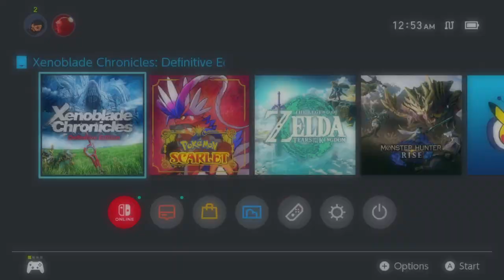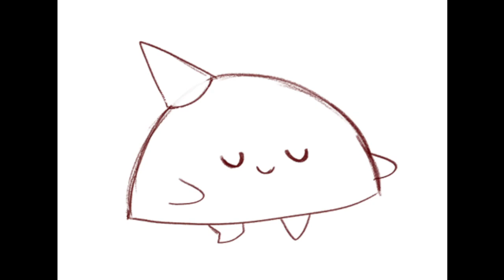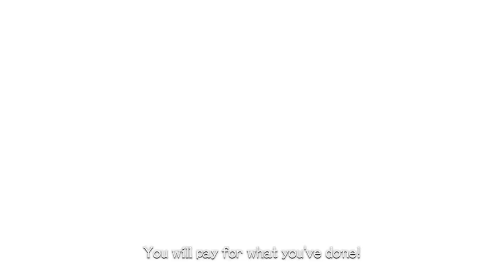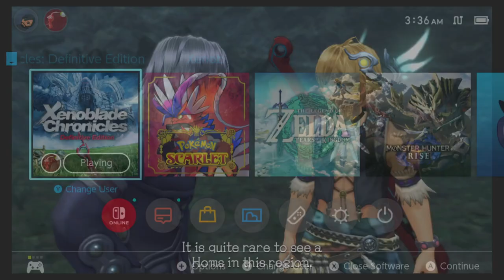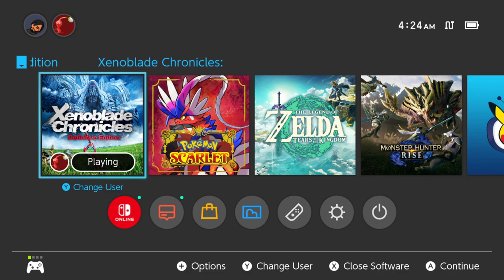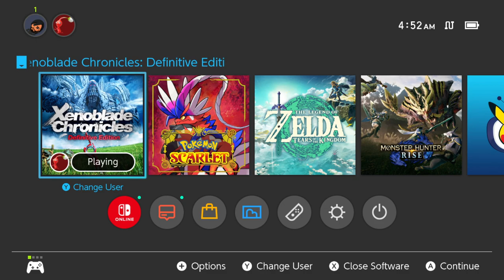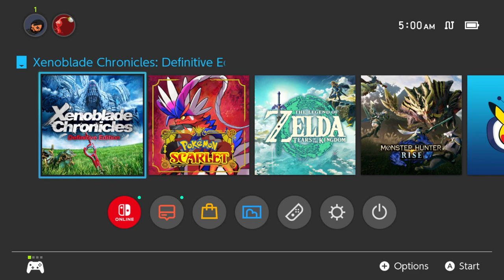Shady Cicada - Xenoblade Chronicles (PART 3)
Shady Cicada plays through his favorite JRPG game (and story) of all-time, Xenoblade Chronicles!
Check out Shady Cicada's Gaming Channel ► @shadycicadagaming